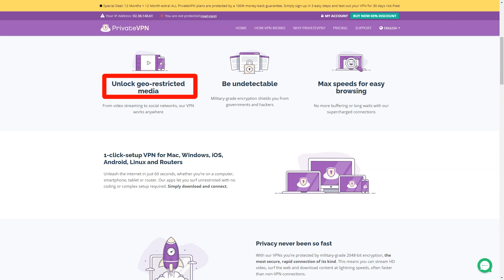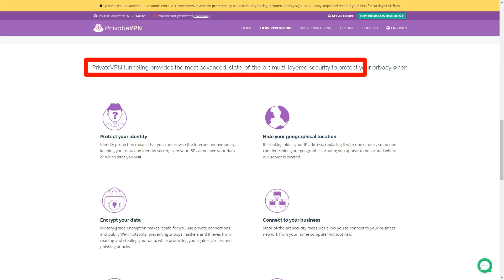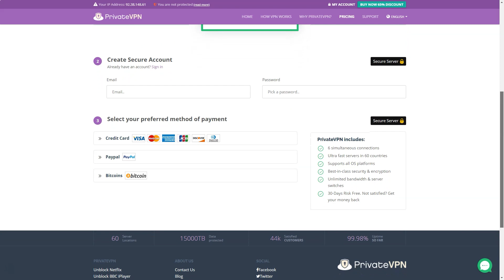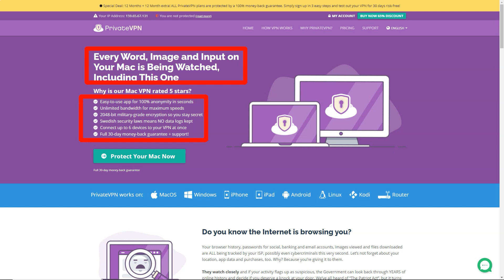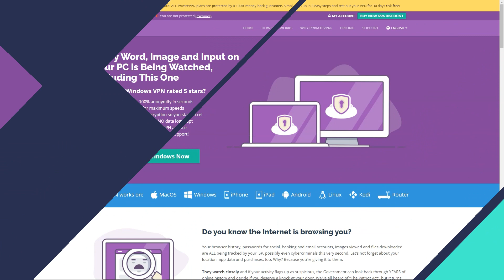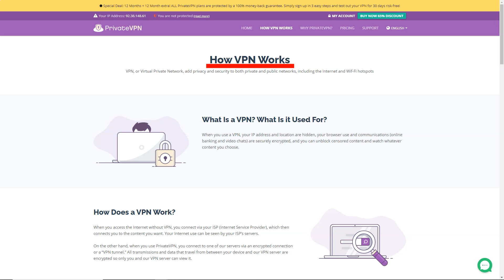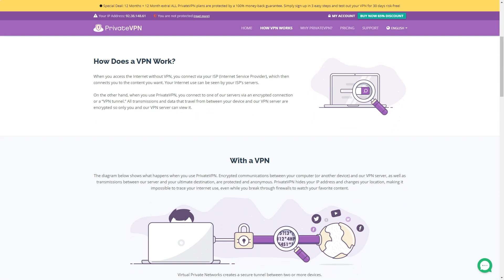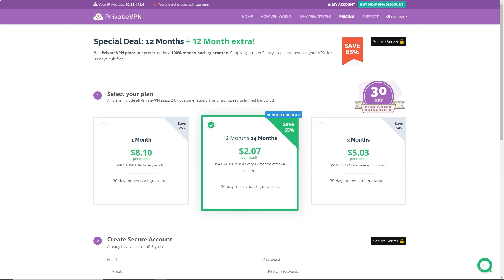The Best Free VPN Service 2021 🔥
The Best Free VPN Service 2021 🔥Find out if it's the best free vpn service ✅
Hey guys, and welcome to today's video where I'll be showing you the best VPN to make sure you stay safe from hackers. So you may be wondering why you need to stay safe or why hacking might be an issue. And the problem is when you connect to the internet, your data goes over an unsecured network. And this can easily easily be monitored, it can be altered recorded, the information can even be stolen as it travels from your computer to a web server. And so when there are no strong preventative measures in place, hackers can then easily grab your data.
VPNs are growing more and more popular. Because of this, it can be hard to know what's the best VPN in 2021. Here is the ultimate VPN comparison!